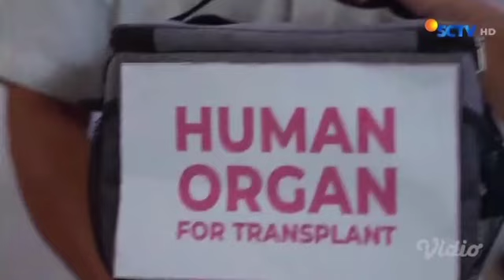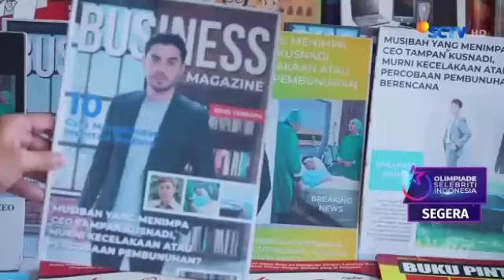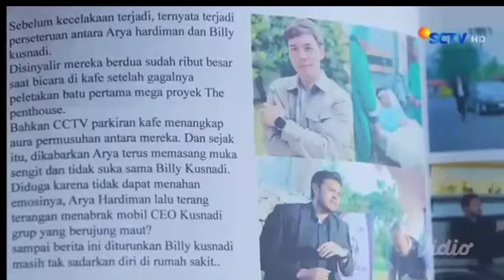CUPLIKAN CINTA SETELAH CINTA HARI INI, RUDOP AKAN CARI ROBERTO DAN PARIS HINGGA ARYA DI PENJARA.